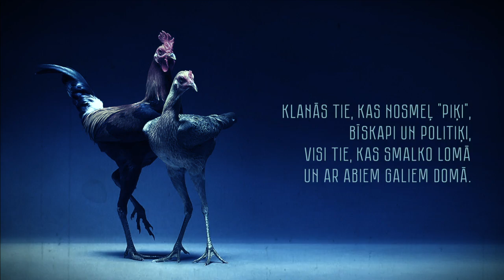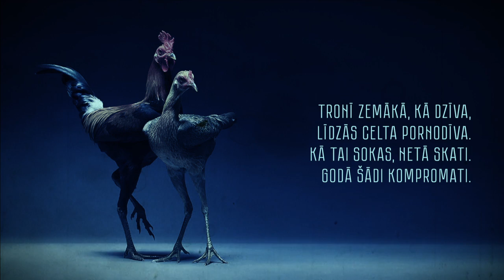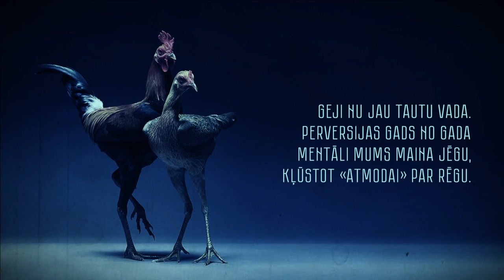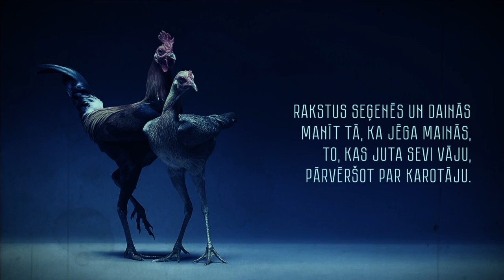ZILĀ PASAKA 2023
Seno dziesmiņu tak zini:
"Zili manas zemes lini"?
Linu zilums – lauku prātiem.
Īstais zilums — deputātiem.

Tie tad lēma sēžus, tupšus,
Liekot kopā simtu dupšus:
Lai mūs Eiropā kāds mana,
Latviju lai ‘’gailis’’ gana.

Rij vien, tauta, as’ru sāļu -
Saeimā daudz dibenbrāļu.
Tik ar kādu perversiju
Valstij derēsi par siju.

Pasen pauda kāda dzeja:
Dibens ir šī laika seja.
Lai cik riskanti tas bija,
Eiropa mūs pamanīja.

Vieta, kuru rāmē podā,
Latvijā nu lielā godā.
Tūkstotis tai smalko klanās,
Jau pie pirmās ciemošanās:

Klanās tie, kas nosmeļ "piķi",
Bīskapi un politiķi,
Visi tie, kas smalko lomā
Un ar abiem galiem domā.

Dziesmu svētku dižās dienas
Vairumam pie vietas vienas.
Tūkstošiem sveic kora seju –
Svaigi ievēlēto geju.

Pusaudzim, pat katram knauķim,
Katram skolnieciņam lauķim,
Skaidrs: izsities lai prastu,
Vērts ir kļūt par p... neierastu.

Tronī zemākā, kā dzīva,
Līdzās celta pornodīva.
Kā tai sokas, netā skati.
Godā šādi kompromati.

Burkšķēt letiņam sen riebjas:
"Nu un kas, ka meitēns kniebjas?
Nejūtos te brīvs — vien skaitos,
Atbrīvojos porno saitos."

Tad nu paši, kādi zeļam,
Līdzīgus sev troņos ceļam.
Cīnīties ar nāves tvaikiem
Mākam "smaidiņiem" un "laikiem".

Geji nu jau tautu vada.
Perversijas gads no gada
Mentāli mums maina jēgu,
Kļūstot “Atmodai” par rēgu.

Atmoda - sen tukša skaņa.
Dzēsta tautas dižā maņa.
Dzēsti senču kodi svēti,
Ideāli degradēti.

Slapiņš, kuru parkā šāva,
Varbūt nošaut sevi ļāva –
Reģoja caur objektīvu
Tautu padevīgu, stīvu.

Nespējīgu veidā bargā
Tēvus celt, lai bērnus sargā,
Nevarīgu pavērt plakstus,
Atkal manītu lai rakstus.

Rakstus seģenēs un Dainās
Manīt tā, ka jēga mainās,
To, kas juta sevi vāju,
Pārvēršot par karotāju.

Piedz.
Vai tu arī? Ej nu zini.

Kaspars Dimiters
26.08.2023